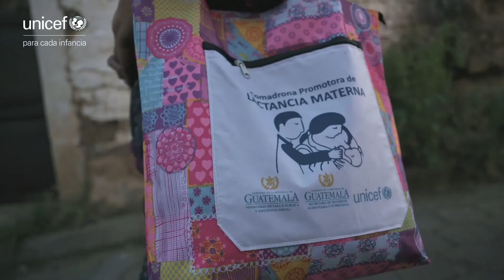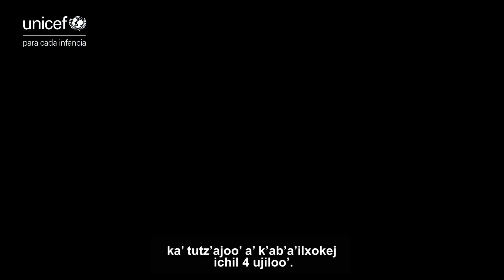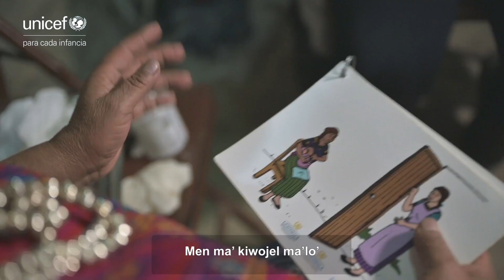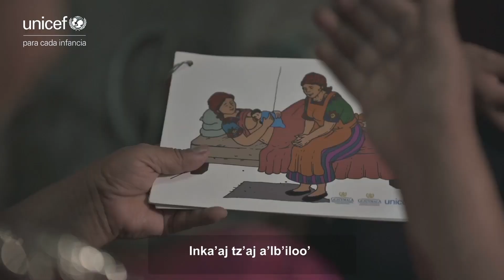07. Itza', Comadronas y Lactancia Materna